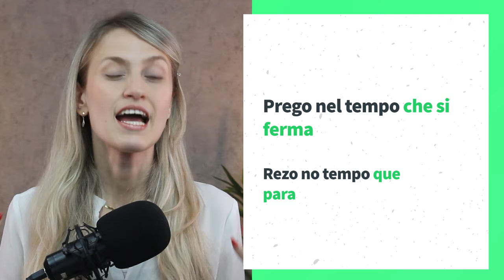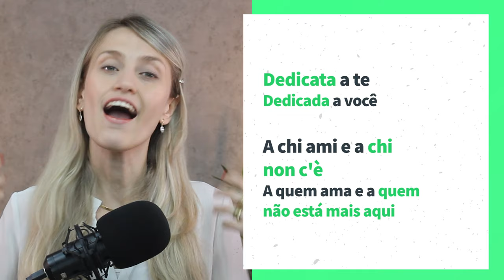Aprender ITALIANO com MÚSICA: Andrea Bocelli – Il Giorno Più Speciale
Vamos aprender italiano com música? Nesta aula, vamos explorar uma música especial de Natal – Il Giorno Più Speciale com Andrea Bocelli, Matteo Bocelli e Virginia Bocelli.

💚 Quer continuar estudando comigo? A nova turma do meu programa completo - Do Zero ao Avançado - iniciará em breve. Entre em nossa LISTA DE ESPERA e seja avisado(a) com prioridade:

“Il giorno più speciale” é uma música especial de Natal gravada por Andrea Bocelli e seus filhos.
A canção faz parte do projeto “A Family Christmas” e é o primeiro projeto em que Andrea Bocelli e seus filhos Matteo e Virginia combinam suas vozes
A música Il giorno più speciale traz uma mensagem profunda do significado do Natal e o sentimento que ele nos traz.

Aprender italiano com música é sempre uma ótima forma de ampliar o seu vocabulário, além de estar em contato com o Italiano da Vida real, que faz parte do meu método de ensino. Onde pegamos um contexto real e trazemos para os nossos estudos.

E por que esse quadro “ITALIANO COM MÚSICA?”
Porque a música ajuda na memorização. É natural repetirmos uma música que a gente gosta várias vezes, o que torna a fixação mais natural.
Ao ouvir e cantar, além de curtir a música você está aprendendo italiano ao mesmo tempo. Mas para ser efetivo, devemos analisar o texto da música. E para isso, utilizaremos a minha técnica A.M.E., que é a minha técnica de Associação, Memorização e Expansão. Com ela você verá que aprender novos vocabulários pode ser muito mais simples e efetivo.

Para esta AULA DE ITALIANO COM MÚSICA, escolhi “Il Giorno Più Speciale”, mais que uma música, uma mensagem sobre o verdadeiro significado do Natal.
Bom, aperte o play no vídeo e vamos analisar os trechos desta música com a técnica AME e no final vou compartilhar algumas curiosidades bem interessantes sobre esta canção interpretada pelo trio Il Volo. Cominciamo?

QUER APRENDER MAIS?

📪 GRUPO VIP TELEGRAM:
Receba os melhores conteúdos direto em seu celular!

Ci vediamo!